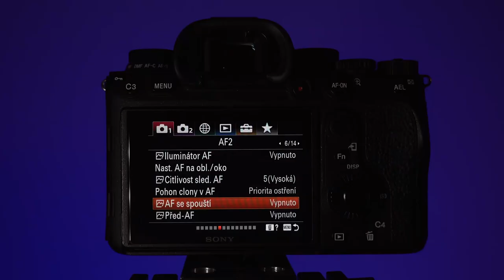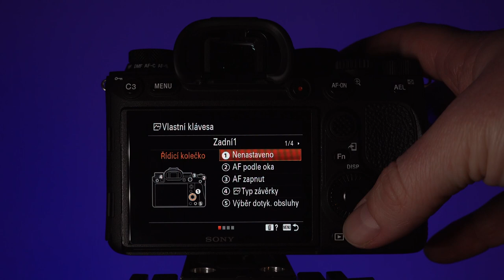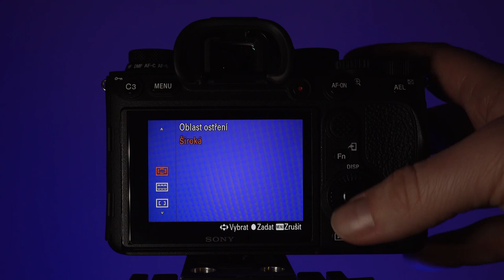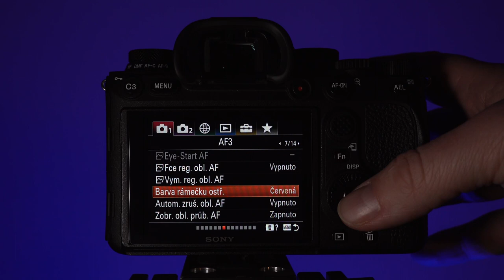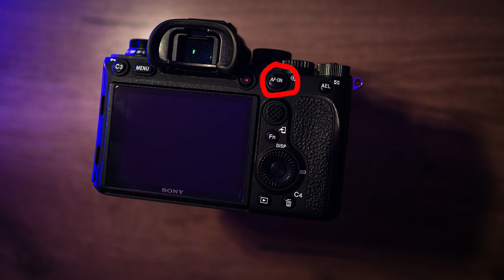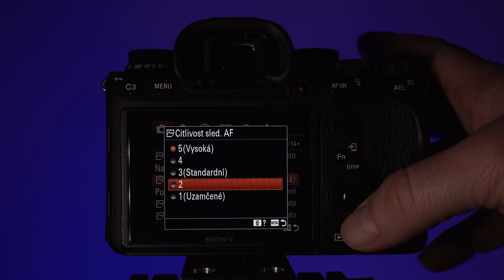Nastavení ostření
V dnešním videu vám ukážu, jaké režimy a typy ostření se mi osvědčilo používat na Sony (a i jiných) foťácích. Je to hodně povídání, tak kdyby toho na někoho bylo moc, během víkendu přidám druhé navazující video plné praktických ukázek. Pak už to snad vše bude dávat smysl :D

Jaký je váš oblíbený režim a typ ostření? Co se vám nejvíce osvědčilo?

Za sdílení kamkoliv předem děkuji ;)